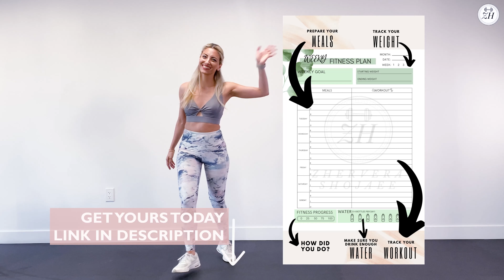15 Min SUPERSET LEGS – Quads and Calves Workout – No Equipment | Zhervera Shojaee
Quads and Calves combo superset workout to build strength and muscles. No equipment is needed for this exercise routine.

▶ Instructions: Perform 2 exercises back to back for 25 seconds of work each. Then we take 25 seconds rest. We will do each superset 3 times.  We will finish the session with a short cool down.

Make this workout your own and take each rep to the full range of motion as much as you can!

▶ Muscle Worked: Quadriceps & Calves
▶Equipment: No Equipment
▶ Time: 15 Min
▶ Workout Breakdown:
0:00 - Intro

👉 My Protein Powder & Drinks

Each hydration stick is equal to 3 16oz bottles of water.

👉 Don't forget to get your FREE Weekly Calendars every Sunday on my YT and Instagram.

▶**Please make sure you COOL DOWN after each session to prevent any muscle cramps and stiffness:

RESULTS

SHARE YOUR WORKOUT VIDEOS on YouTube or Instagram.

Record a video or take a picture of you doing the workout, tag me @Zhervera.Shojaee